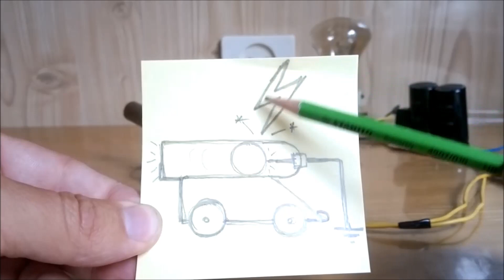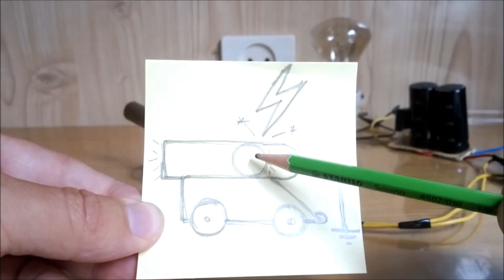💥 ЭЛЕКТРИЧЕСКАЯ ПУШКА / Электросхема Поршневого Движителя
Всем знакома установка под наименованием Электрическая Пушка Гауса. Это электромагнит в котором роль движителя выполняет возникающее в соленоиде электромагнитное поле  затягивающее любые магнитные предметы (сталь, чугун) в точку сгущения линий магнитной напряженности.
Но моя установка ничего общего с этой Пушкой Гауса не имеет.
По сути своей я воспроизвел часть поршневого теплового двигателя в котором роль цилиндра выполняет проводящая ток трубка из меди, а роль поршня - ядро из алюминиевой фольги.
Роль расширяющихся газов играет испаряемый во время короткого замыкания алюминий и пары воды добавленной для усиления эффекта выталкивания ядра из ствола.
Пушка может стрелять и без воды, но сила выстрела на столько слаба, что ядро не может даже покинуть ствол. При добавлении воды количество сжатых разогретых газов увеличивается и пушка производит выстрел.
Я подозреваю что данное видео ОТНОСЯЩЕЕСЯ К НАУЧНЫМ ЭКСПЕРИМЕНТАМ будет ограничено в просмотрах по простой причине - Название содержит слово Пушка, но моя любовь к экспериментам распространяется и на эту область зания - как модераторы и роботы воспринимают научные статьи описывающие физические эффекты и явления.
Давайте посмотрим вместе с вами на результат! =)